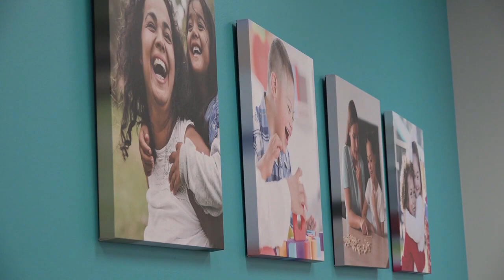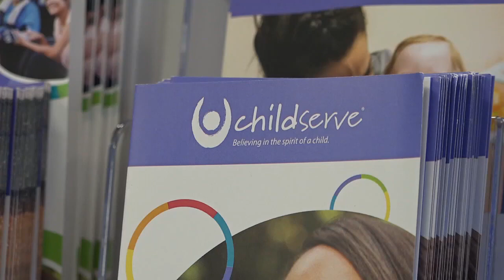ChildServe expands Autism programs in Eastern Iowa